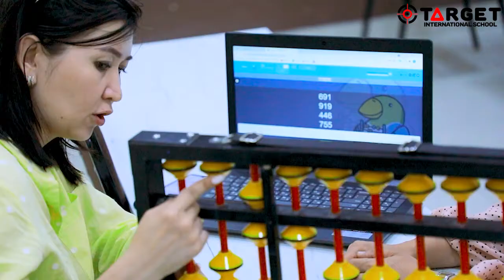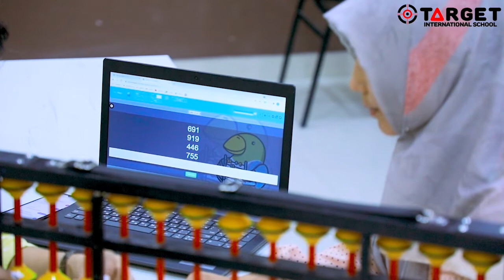Atigi 2 hafta ichida METODIKA o'rgandim😱😱😱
🤩Atigi 2 hafta ichida  MENTAL ARIFMETIKA bo'yicha  Kadrlik kurslarida o'qidim, bu yerda men o'zim uchun  ham nazariy ham amaliy bilimlarni oldim!

Mental Arifmetika kadr tayyorlov kurslarida siz ham o'qing va yuksak natijalarga erishing !

🏃Shoshiling joylar soni cheklangan tezroq Ro'yxatdan o'ting !

Aloqa uchun :
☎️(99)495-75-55